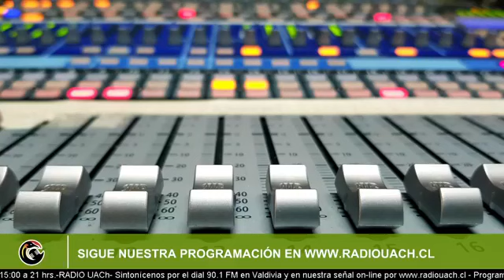PALOS PAL PUENTE / 16 DE MAYO 2021 🔴AL AIRE🔴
✅ Participan:
Carolina Ávalos / Académica Facultad de Filosofía y Humanidades UACh
Marcela Vargas / Académica Facultad de Filosofía y Humanidades UACh
Robinson Silva / Académico Facultad de Filosofía y Humanidades UACh
Juan Pablo Venables / Académico Facultad de Filosofía y Humanidades UACh